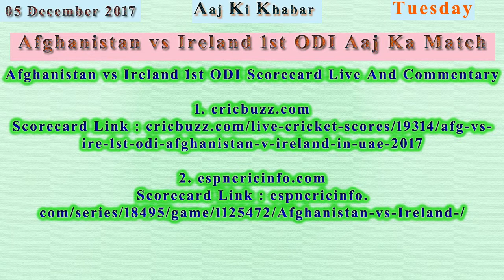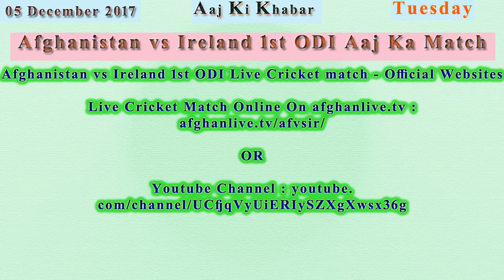Afghanistan vs Ireland in UAE: Afghanistan vs Ireland 1st ODI Aaj Ka Match Cricket Ki Khabar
Date : 05 December 2017
War : Tuesday
Team : Afghanistan vs Ireland
Konsa Match Hai : 1st ODI
Time : Evening 4:00 PM
Venue : Sharjah Cricket Association Stadium, Sharjah
Country : United Arab Emirates
Match Type : ODI Ya One Day Match Hai. Day/Night Ka Match hai

Afghanistan vs Ireland Team Player :

Afghanistan Team Caption Aur wicket keeper Player
Asghar Stanikzai(c), Shafiqullah Shafiq(wk)

Ireland Team Caption Aur wicket keeper Player
William Porterfield(c), Stuart Poynter(wk)

Afghanistan vs Ireland 1st ODI Scorecard Live And Commentary

Afghanistan vs Ireland 1st ODI Live Cricket match - Official Websites

OR